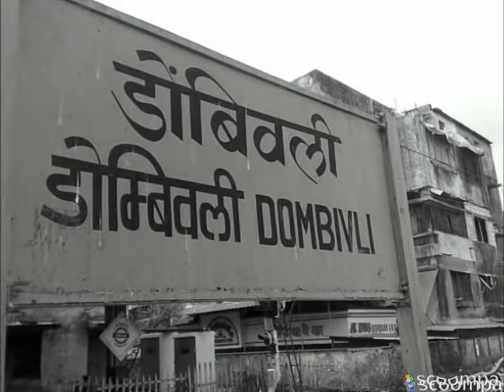DEVA BHAI BIOGRAPHY, FOUNDER OF DEVA GROUP, THANE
biography of leader devanand dhole, thane